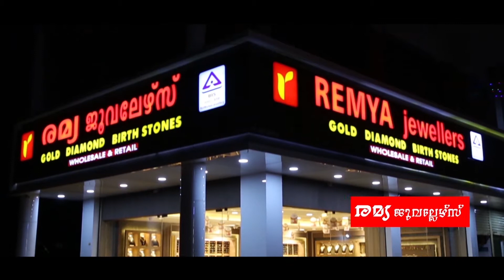ഡോ ആര്‍ എല്‍ വി രാമകൃഷ്ണന്‍ കോവിഡ് ബാധിച്ചതിനെ തുടര്‍ന്ന് പി പി കിറ്റ് ധരിച്ച് വോട്ട് ചെയ്യാനെത്തി